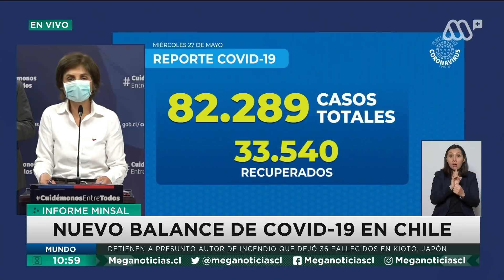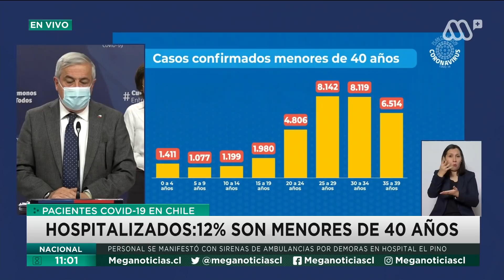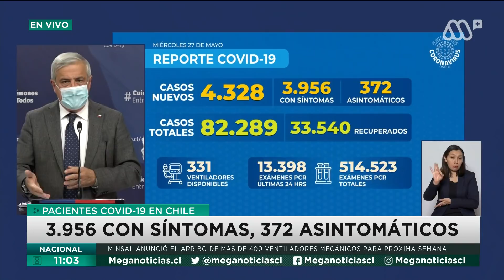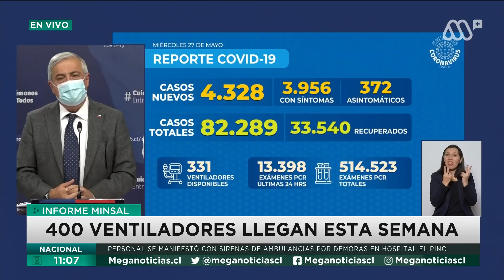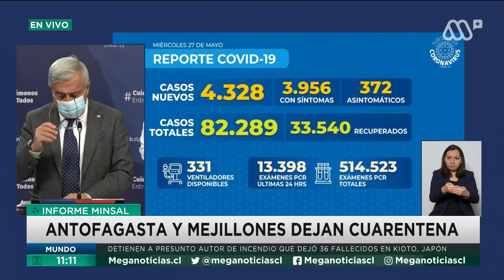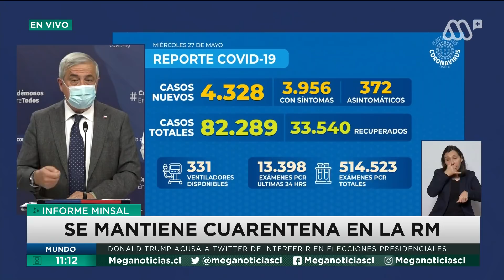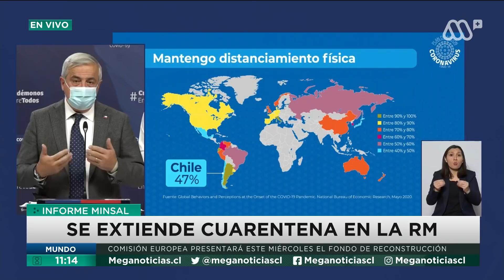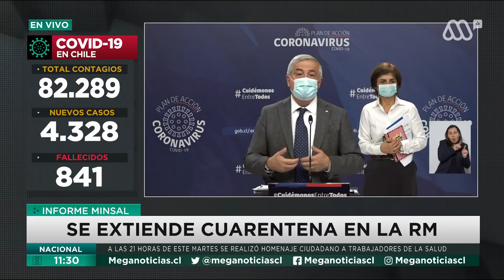Coronavirus Chile | Chile supera los 80 mil casos de covid-19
Chile superó los 80 mil casos de coronavirus en el país, ya que en las últimas 24 horas se sumaron 4.328 nuevos contagiados. Revisa el reporte diario por el Ministerio de Salud.